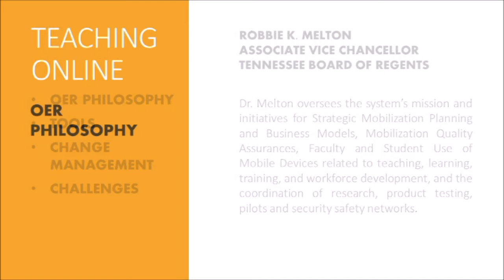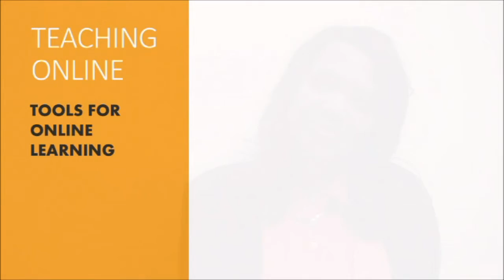Tennessee Board of Regents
Robbie K-Melton
Associate Vice Chancellor
Tennessee Board of Regents (TBR)

Dr. Melton oversees the TBR system’s mission and initiatives for Strategic Mobilization Planning and Business Models, Mobilization Quality Assurances, Faculty and Student Use of Mobile Devices related to teaching, learning, training, and workforce development along with; the coordination of research, product testing, pilots and security safety networks.

The Tennessee Board of Regents (TBR) primary purpose is to establish, govern, manage, and control the State University and Community College System of Tennessee. Furthermore the TBR develop systems and organizations that provide coordination of the system of institutions and in the field of vocational-technical schools. The TBR system includes six universities, 13 community colleges and 27 colleges of applied technology. In total some 207,500 students are enrolled in TBR institutions.